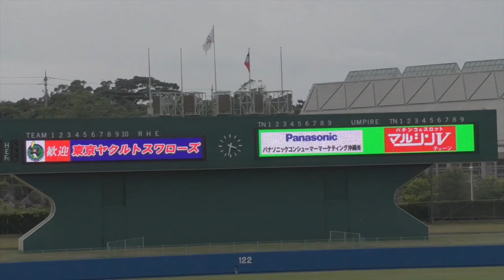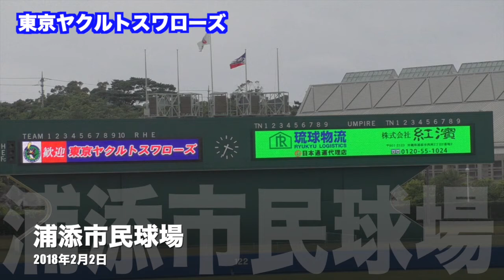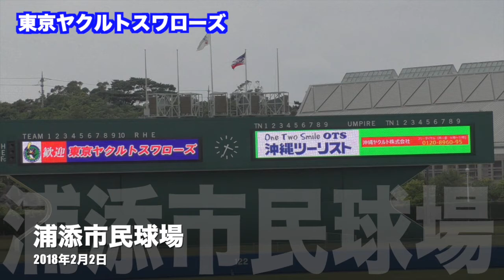【プロ野球】 浦添市民球場の電光掲示板 東京ヤクルトスワローズ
【撮影場所】浦添市
東京ヤクルトスワローズの春季キャンプ。
ビデオカメラも持っていましたが、スマホXperiaZ4でも撮影してみました。
ーーー
2月はプロ野球沖縄キャンプを中心にお送りするかもしれません。